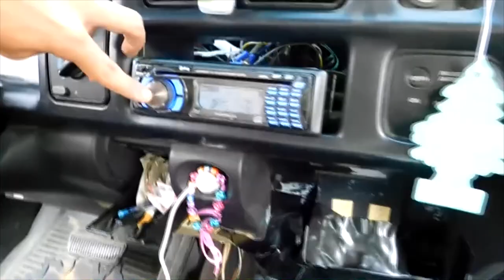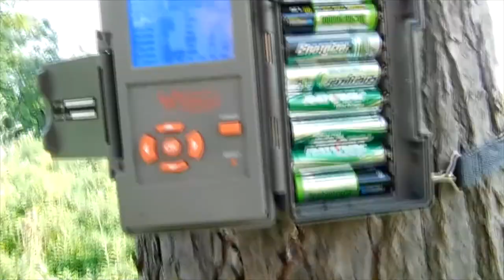Checking Trail Cam For Upcoming Hunting Season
I decided to put a trail cam up on the property of the hunting club I am apart of to see what kind of deer we had on the land & I got some good photos. I went out 2 weeks after putting up the trail cam to see what was on there. Hope you enjoy the video :)